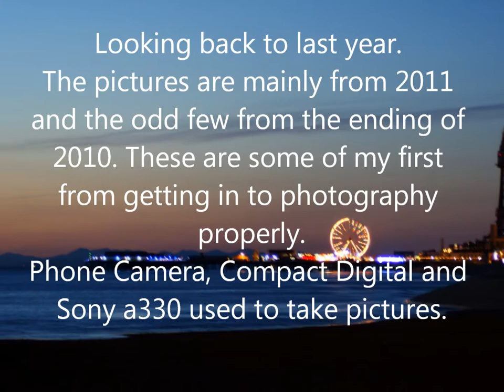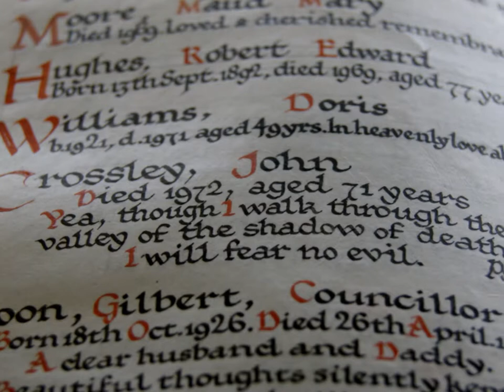Looking Back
Just dug some of my older pictures out. These are from around ending of 2010 and through 2011. Some taken with my phone camera, some with my little compact camera and the rest with my old sony a330.